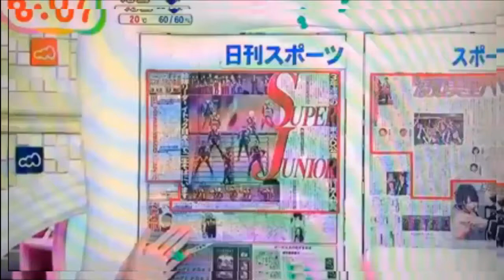141031 super junior is best performance dance